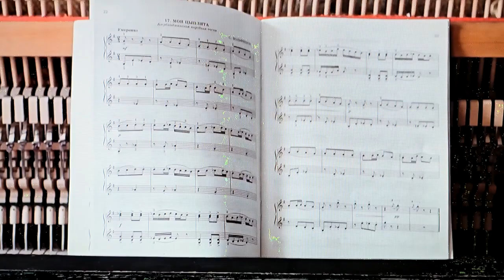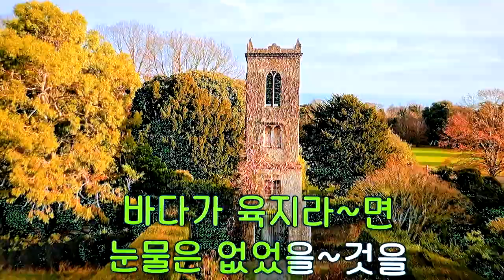🏖 바다가 육지라면 🏝If the ocean is land🏞 海が陸地なら/전광용Alto Saxo🎷Covered by 가요/조미미